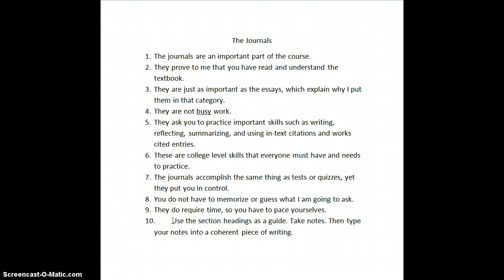The Journals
The importance of the journals in English 112.